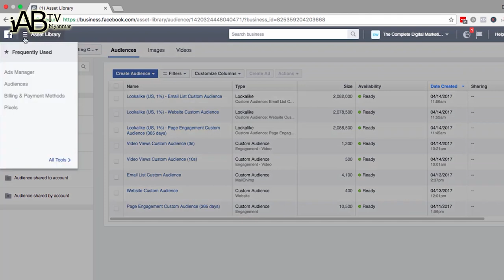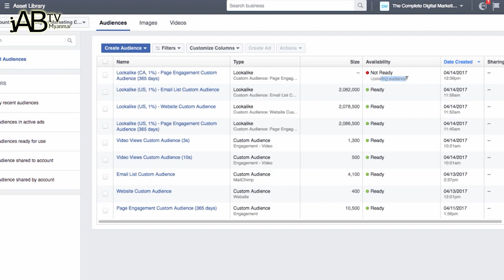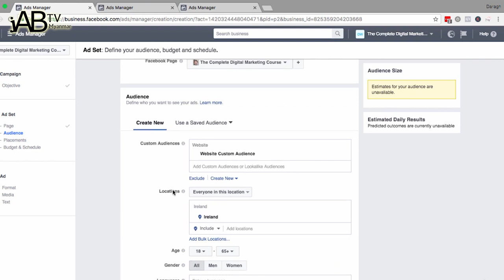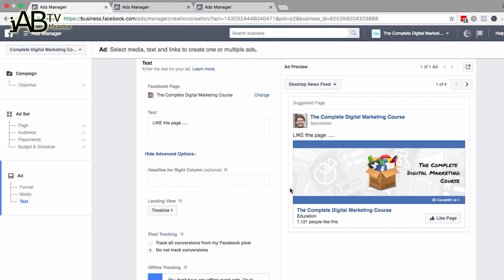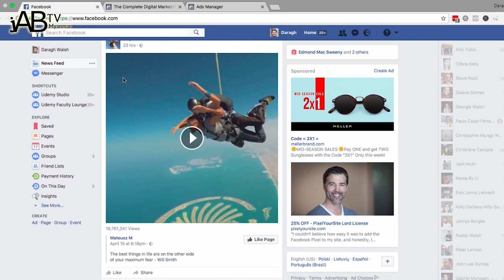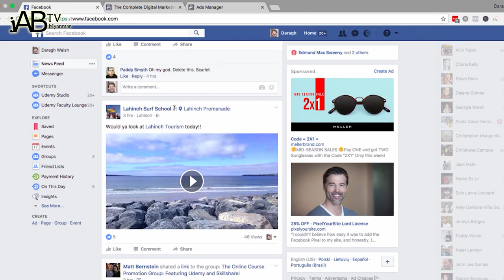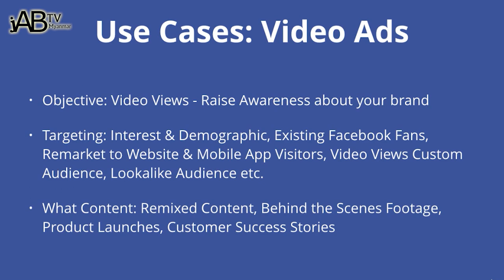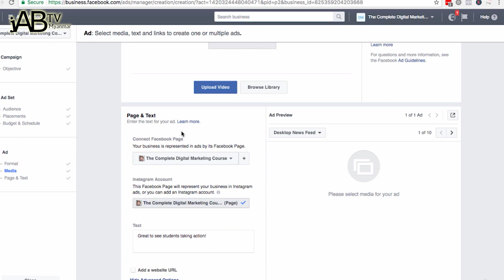ကိုယ့် ပြိုင်ဘက်တွေရဲ့ Customer တွေဆီ ကြော်ငြာရောက်အောင် ကြော်ငြာနည်း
ဒီအစီအစဉ်ကို Fashion City Online Shop ကနေ ပံ့ပိုးပေးထားပါတယ်ခင်ဗျာ။

Digital Marketing ထဲက အခွဲတစ်ခုဖြစ်တဲ့ Facebook Marketing ကို ဒီ Playlist မှာ အခမဲ့ဝင်ရောက်လေ့လာနိုင်မှာဖြစ်ပါတယ်။ ပါဝင်မယ့်အကြောင်းအရာတွေကတော့

- 7 Keys to Facebook Advertising Success
- Secret Way to Boost Page Likes
- Boost Post Vs Ads Create Tool Vs Power Editor
- Facebook Ad Structure
- Facebook Pixel
- Choose a Facebook Ads Campaign
- Facebook Insight
- Copy Writing
- Type of Copy Writing
- Product Photography
- Food Photography

နဲ့ အတူ အခြား Facebook Marketing အကြောင်းအရာတွေကို တင်ဆက်ပေးသွားတာမှာမို့လို့